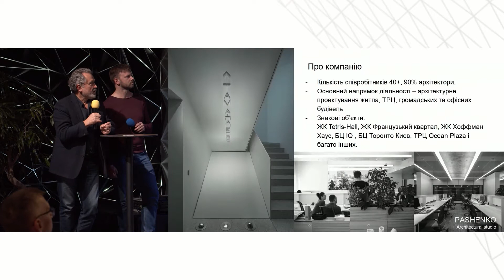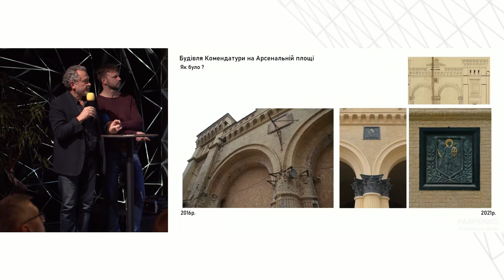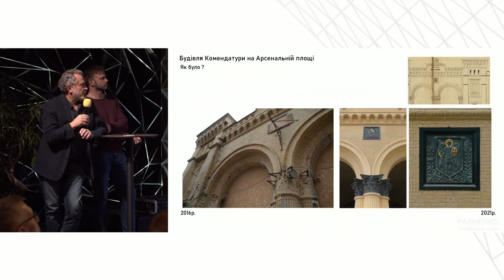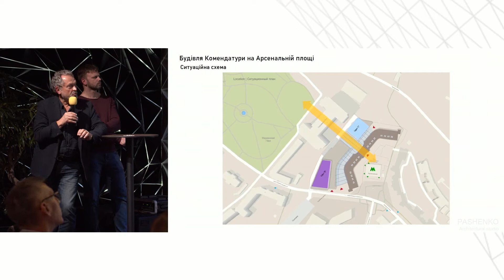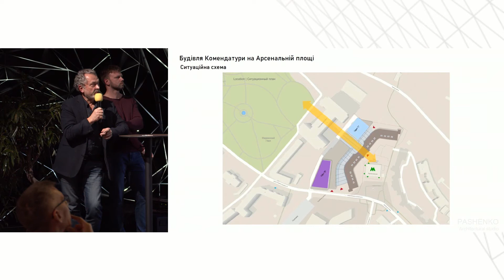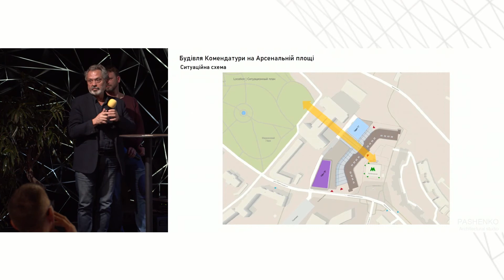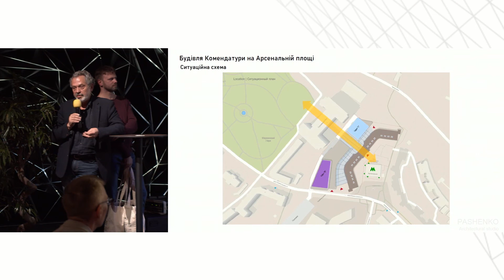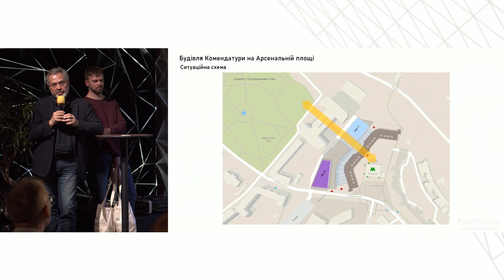TAM Pashneko: Як інтегрувати історичні будівлі в сучасне середовище з Archicad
Продовжуючи тему реставрації та ревіталізації архітектури, ділимось з вами доповіддю засновника студії Пашенько - Андрія Васильовича.

Разом з ним поринимо в кейс створення мультифункціонального комплексу на площі Арсенальній:

🔸 з детальною розповіддю про систему організації усієї роботи
🔸 про минулий досвід студії під час роботи над готелеми Лейпциг та про те і як це змінило їх підхід до роботи з історичними пам'ятками зараз
🔸 з інсайтами про те, як робота в Archicad з якісною моделлю дозволяє за короткий час зробити та запустити проєкт